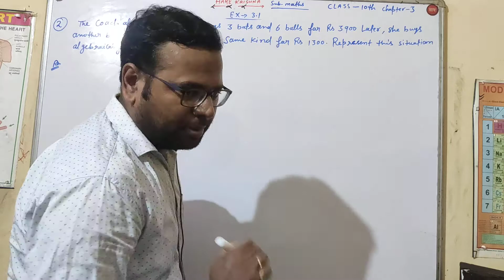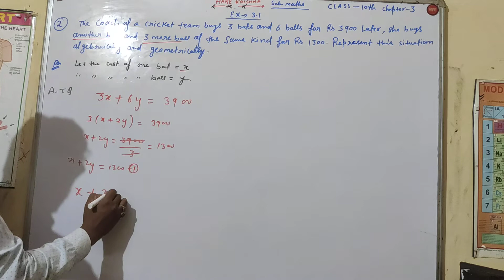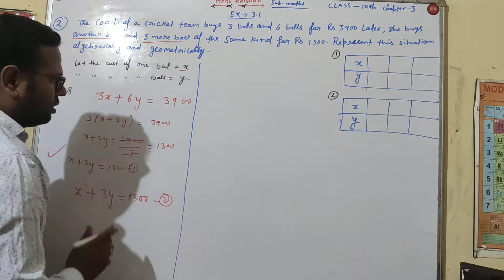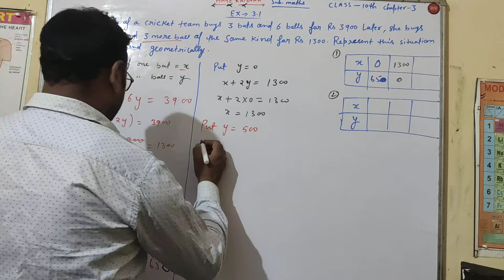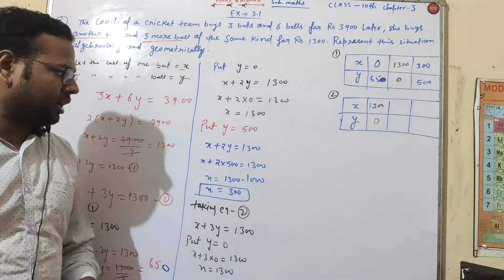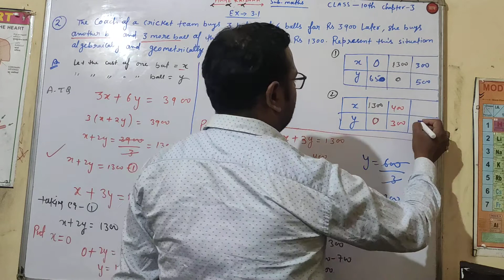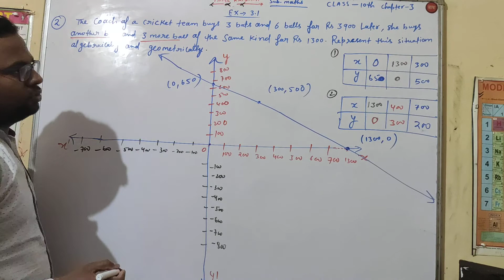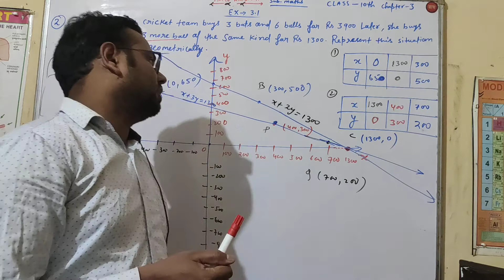Maths Class 10 Chapter 3 Ex. 3.1 Que. 2 Solution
Maths Class 10 Chapter 3 Pair of Linear Eq. in two variables
 Ex. 3.1
Que. 2 Solution.

Dear Students  is video main apko explain karna chahata hun ki how to build a materials of pair of linear Equations in two variables class 10th chapter 3 Question and solutions  with short trick to understand it easily. After watching this video ummeed hai aapko ye video pasand ayegi.